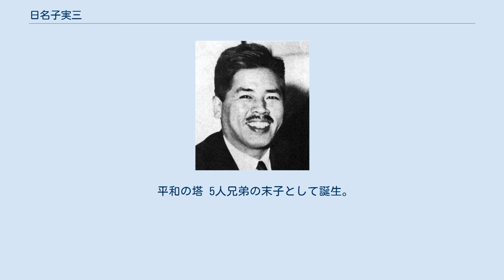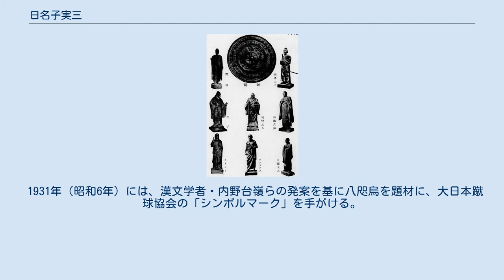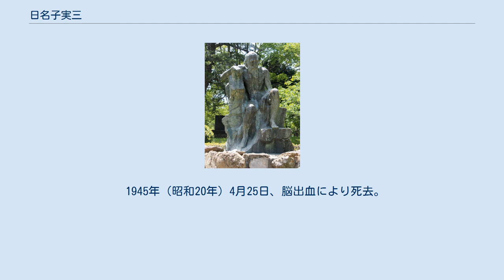日名子実三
日名子実三 日名子 実三（ひなご じつぞう、1892年10月24日 - 1945年4月25日）は、日本の彫刻家。
大分県臼杵市出身。
 八咫烏を意匠とする日本サッカー協会（当時・大日本蹴球協会）のシンボルマークをデザインしたことでも知られる。
 平和の塔 5人兄弟の末子として誕生。
臼杵中学校（現・大分県立臼杵高等学校）を卒業後、親の勧めで慶應義塾大学理財科に進学したものの程なく中退。
その翌年1913年（大正2年）、東京美術学校彫刻家塑造部へと入学し首席で卒業。
 学生時代から朝倉文夫の弟子として学び、1919年（大正8年）には作品「晩春」が帝国美術院展覧会に入選する等、世間的にも認知されるようになったが、1925年（大正14年）に作品の方向性の違いから独立することを選び、斎藤素巌と共に構造社を結成。
 1931年（昭和6年）には、漢文学者・内野台嶺らの発案を基に八咫烏を題材に、大日本蹴球協会の「シンボルマーク」を手がける。
これは大日本蹴球協会の後身である日本サッカー協会にも受け継がれ、またこのマークを基に作られた「日本代表エンブレム」は、サッカー日本代表のユニフォーム等に使用されている。
 金鵄を意匠とする昭和六年乃至九年事変従軍記章（満州事変・第一次上海事変）や八咫烏を意匠とする支那事変従軍記章（日中戦争）、授与されることなく廃止され「幻の従軍記章」と呼ばれる大東亜戦争従軍記章（太平洋戦争）といった著名な従軍記章、1940年（昭和15年）に完成した宮崎県宮崎市平和台公園の平和の塔（八紘之基柱、八紘一宇の塔）、日本ニュース（ニュース映画）のテーマタイトル、法音寺三光堂等を手がけている。
 1945年（昭和20年）4月25日、脳出血により死去。